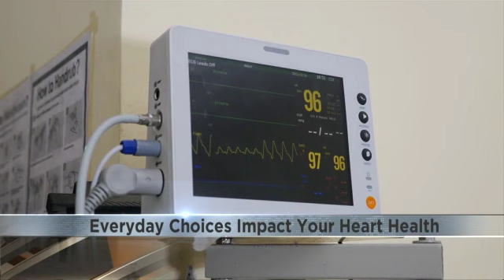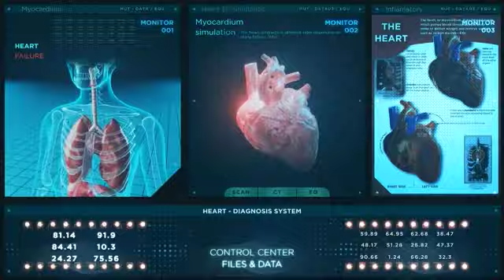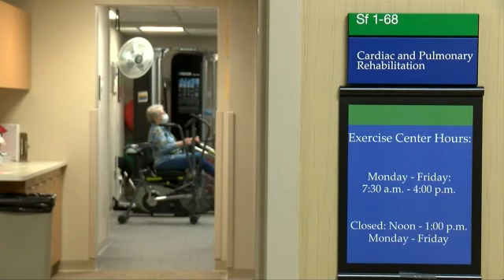La Crosse woman battles heart disease after having COVID-19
February is American Heart Month, aiming to spread awareness about heart disease which remains the greatest health threat in the U.S. One La Crosse woman is currently recovering from heart disease. However, her case is a little uncommon.